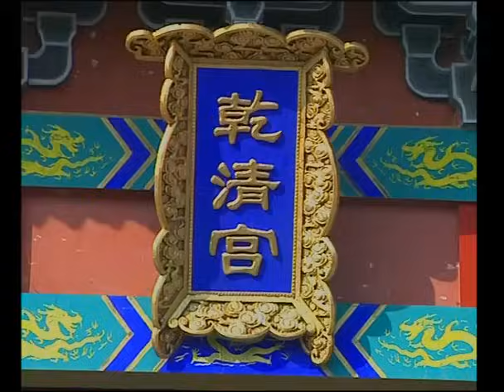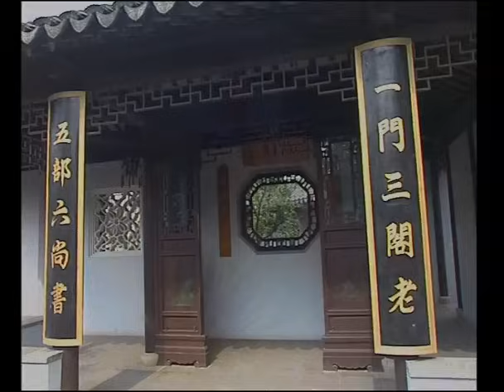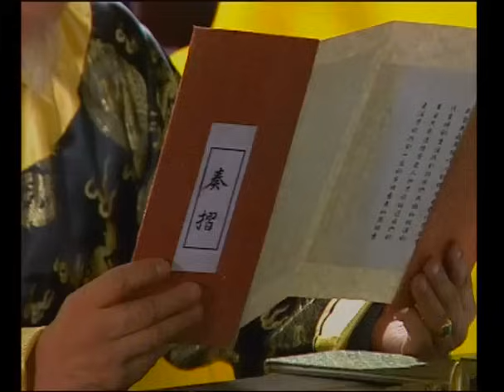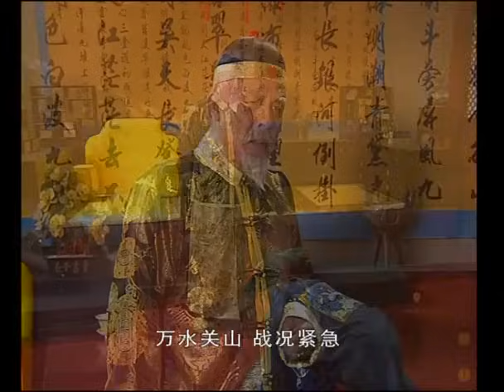【吳京、范冰冰】《功夫乾隆》02👏乾隆（吳京飾）微服出巡，隱藏一身功夫暴打欺負他的貪官，意外愛上刺殺皇上的女刺客（范冰冰飾）💖